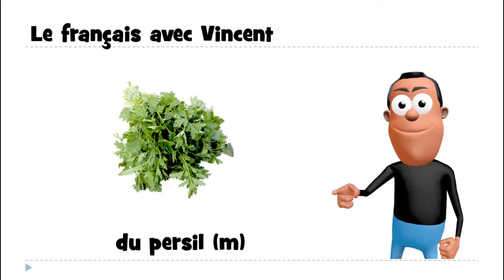Õpi prantsuse keelt # 1 mot # du persil